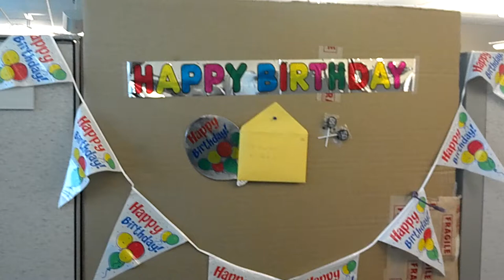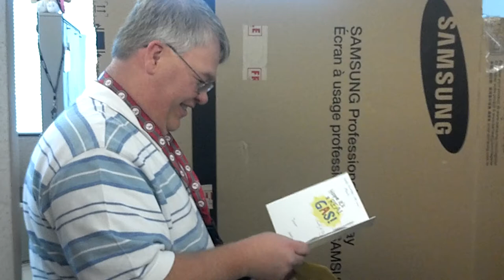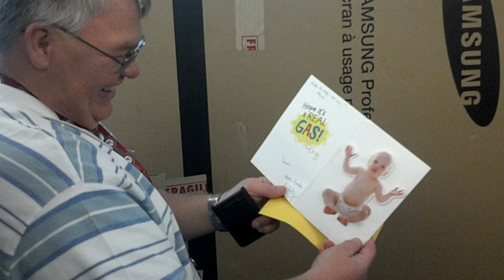Doug's Birthday Balloons in his Cubicle